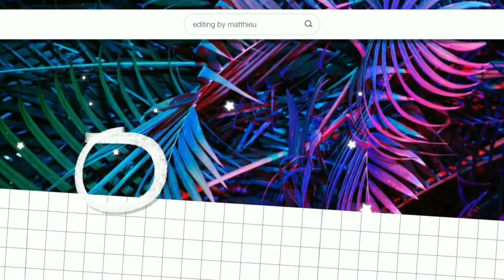Amazing Hair Caiting For J HAIR KING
👉Address : Assam,Morigaon,
Moirabari College Road,                                Pin Code :782126